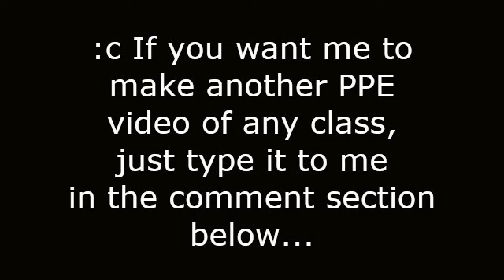[RotMG] Ninja PPE #1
Ninja PPE. Lets see how far I get. Enjoy! ^-^